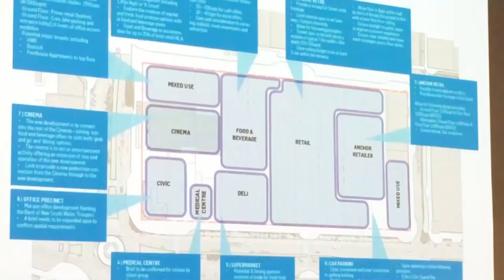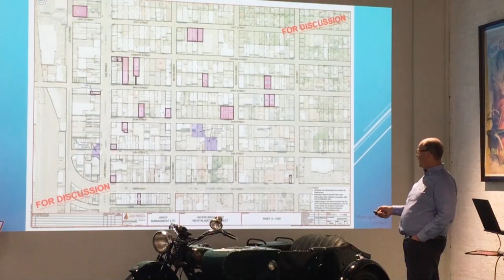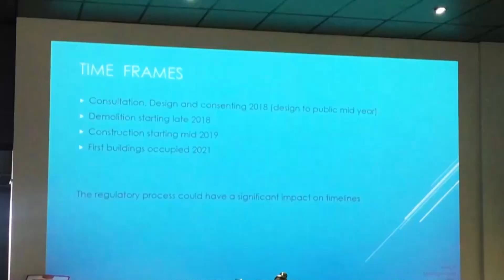Invercargill plans to add multi-million dollar heart to the city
Preliminary plans for the redevelopment of the Invercargill Central business district were revealed to business leaders and media in a presentation last night.

The multimillion-dollar project will see the majority of an inner city block demolished to add a 'heart to the city centre.